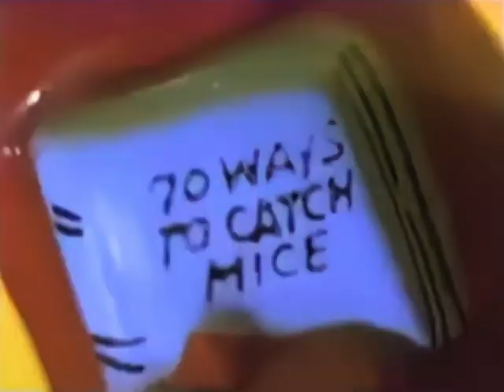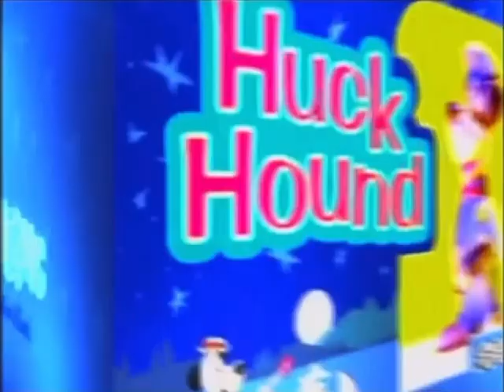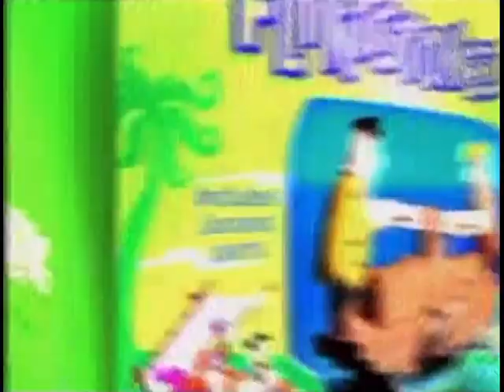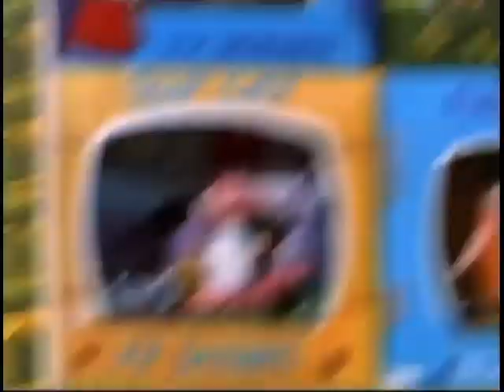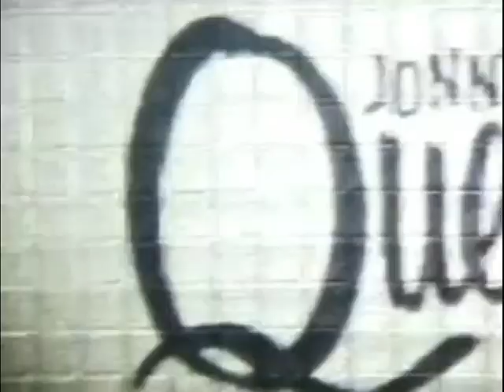Boomerang 23rd Anniversary Special (Featuring Bumpers) (2000-2015)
23 Years Later Boomerang
It’s All Coming Back To You

List Of Bumpers

1. Boomerang Generic
2. Huckleberry Hound
3. Yogi Bear
4. Quick Draw Mcgraw
5. Top Cat
6. Magilla Gorilla
7. Atom Ant
8. Secret Squirrel
9. The Smurfs
10. The Flintstones
11. The Jetsons
12. Scooby Doo
13. Looney Tunes
14. Tom N Jerry
15. Dexter Laboratory
16. Mike Lu & Og
17. The Powerpuff Girls
18. Pokémon
19. Boomeraction
20. The Superfriends
21. Jonny Quest
22. Space Ghost & Dino Boy
23. The Herculoids
24. Thundarr
25. The Centurions
26. The Swat Kats
27. Superman Batman Adventures
28. The Justice League
29. The Batman